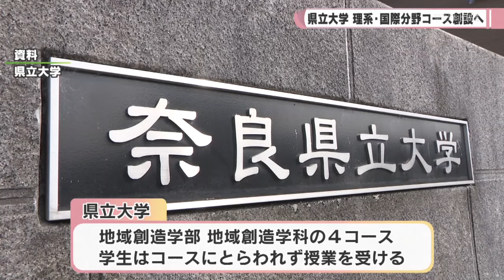県立大学 理系・国際分野コース創設へ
2024/06/27
　県立大学は、２０２５年度から新たに理系や国際分野のコースを創設すると発表しました。